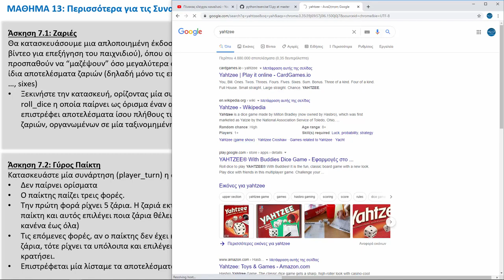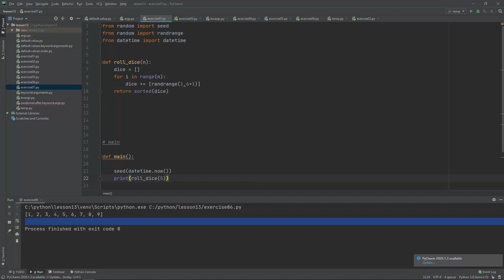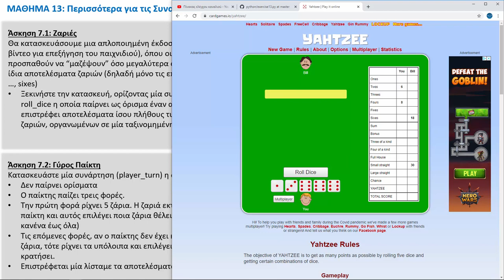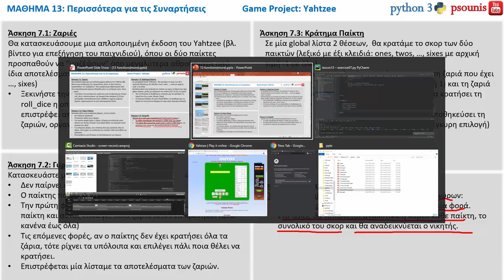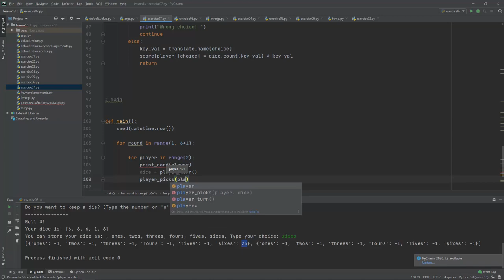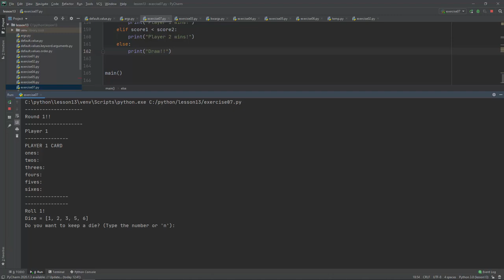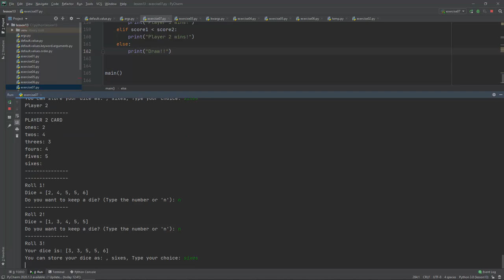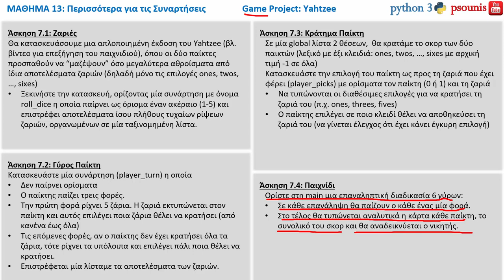PYTHON - ΜΑΘΗΜΑ 13 - ΠΕΡΙΣΣΟΤΕΡΑ ΓΙΑ ΤΙΣ ΣΥΝΑΡΤΗΣΕΙΣ - Μέρος 5 από 6 - Game Project: Yahtzee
ΠΕΡΙΕΧΟΜΕΝΑ ΒΙΝΤΕΟ:
1. Συναρτήσεις
3. Game Project: Yahtzee
ΠΕΡΙΕΧΟΜΕΝΑ ΜΑΘΗΜΑΤΟΣ:
1. Συναρτήσεις
1.1. Ορίσματα με Λέξεις-Κλειδιά
1.2. Προκαθορισμένες Τιμές Παραμέτρων
1.3. Αυθαίρετο Πλήθος Ορισμάτων
2. Algorithm: Selection Sort
3. Game Project: Yahtzee
4. Data Project: CRUD – Delete